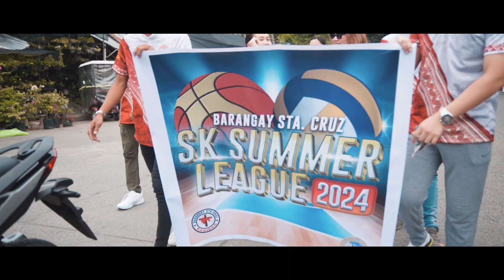Sanguniang Kabataan ng Sta Cruz Guiguinto Bulacan League Opening